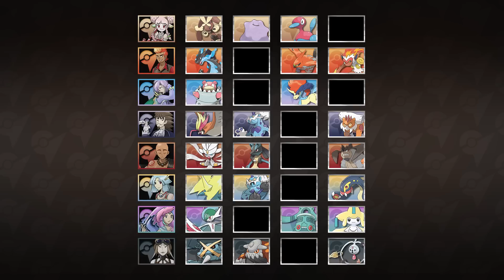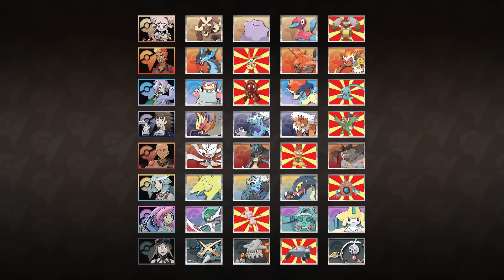ORAS Arenaleiterburg - Die zweite Phase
• Wichtige Daten:
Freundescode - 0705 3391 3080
Skype-Adresse - suishomarulp

• Allgemeines:
- Skype ist eine Teilnahmebedingung.
- Die registrierten Pokémon dürfen nicht angepasst werden.
- Jeder Herausforderer startet mit einem Continue.
- Wer zwei Arenaleiter in Folge besiegt erhält ein Continue.
- Nach der 6. Arena gibt es keine Continues mehr zu gewinnen.
- Die vorhandenen Continues bleiben jedoch bestehen.
- Die Reihenfolge der Arenaleiter/Top Vier ist frei wählbar.
- Wer einmal verliert darf einen neuen Trainer wählen.
- Wer alle Trainer besiegt erhält den Titel Champ.
- Der Titel muss gegebenenfalls verteidigt werden.
- Keiner bekommt eine zweite Chance.
- In die Ruhmeshalle kommt nur wer mind. einen Orden gewinnt.
- Ein Disconnect gilt als Niederlage des Herausforderers...
- ...es sei denn es liegt sichtlich an mir.
- Regelwidrigkeiten jeder Art gelten als Niederlage.

• Allgemeine Regeln:
- Einzelkämpfe
- Alle Pokémon werden auf Lv 50 gestuft.
- Gebanntes darf nicht benutzt werden (siehe unten)
- 4 gegen 4 (Arenaleiter)
- 6 gegen 6 (Top Vier)

• Clauses:
- Species Clause
- Evasion Clause
- Sleep Clause
- Item Clause
- Endless Battle Clause

• Teams (Senior-Liga)
- Arenaleiter: Bild folgt
- Top Vier: Bild folgt

• Teams (Junior-Liga)
- Arenaleiter: Bild folgt